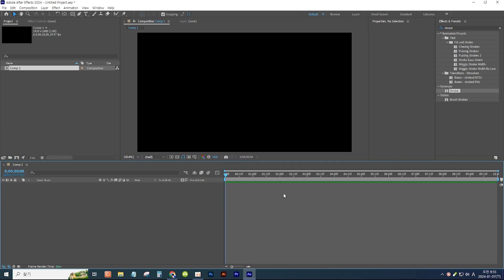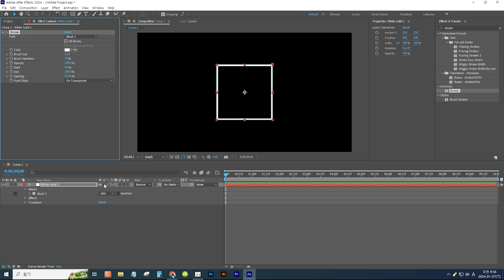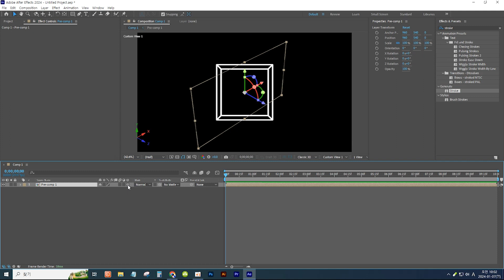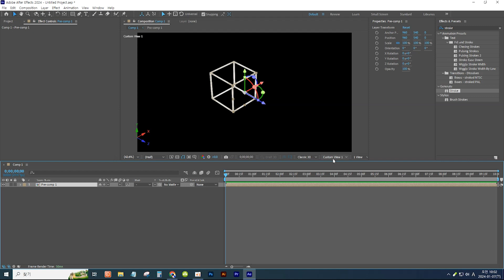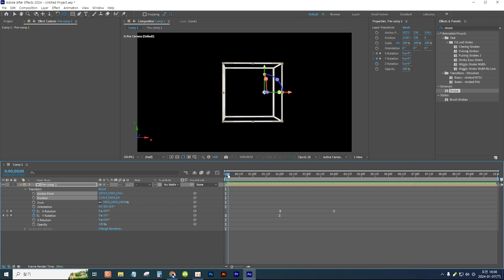[애프터이펙트] 라인 3D 정사각형 모션 만들기 / Create Line 3D Square Motion in After Effects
● 육면체 3D 관련 기능 강좌 시청하기